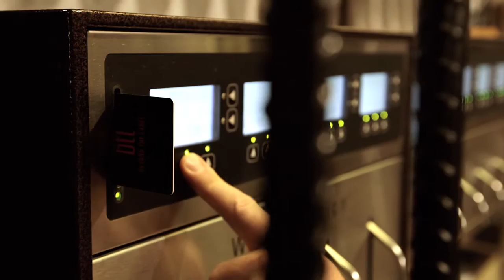Beyond The Label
BEYOND THE LABEL is a different type of bottle shop.

We believe there is a better way to choose wine than based on a fancy label or a marketing gimmick. We encourage you to get to the heart of it and taste our wines in the store.

We have more than fifty wines open – all day, every day – hand-picked from Australia’s best independent winemakers. We’re passionate about the wines we have chosen, and we are here if you want to talk about them, but there’s no pressure. If you prefer, you can just let your palate do the talking and make up your own mind.

Drop in to pick up a quick drop, or lounge in our comfy lounge all afternoon. We’re the cellar door on your doorstep.